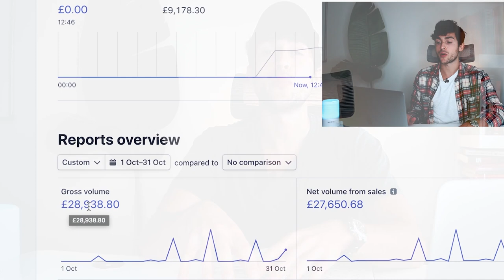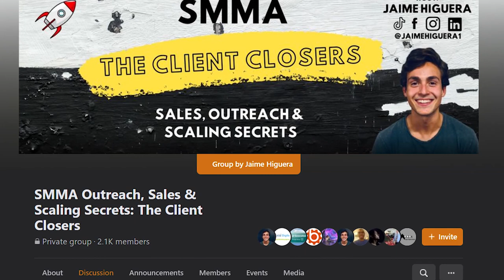How to Become a Social Media Manager/Marketer before 2021 (4-Step BEGINNER Guide)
In this video I share with you the 4-step essential Beginner Guide you need to follow to become a social media manager and a social media marketer in 2020.

These are 4 strategies that I have personally used to grow myself into the social media marketer I am today, generating well over $40,000 in profit every single month.